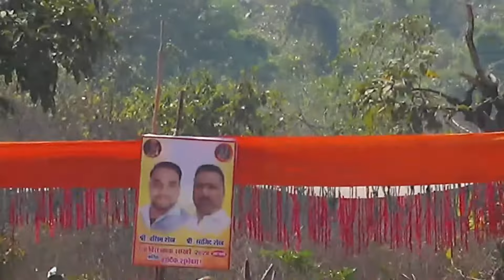RIDDHI 11 MANOR VS JAY BHAVANI DANDAKHADI || EKVIRA CHASHAK SAKHARE 2024